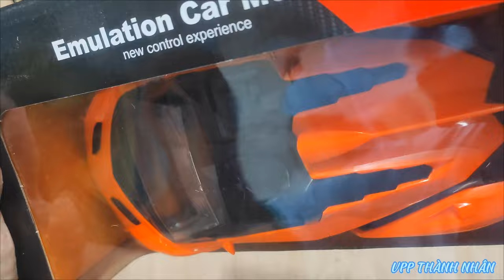Siêu xe pin Lamborghini điều khiển từ xa cực đẹp, cực ngầu